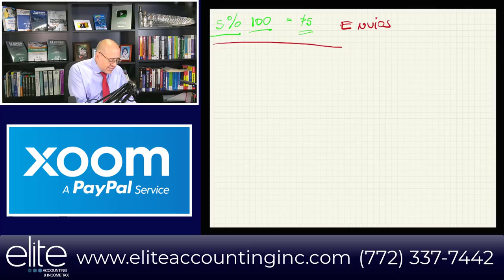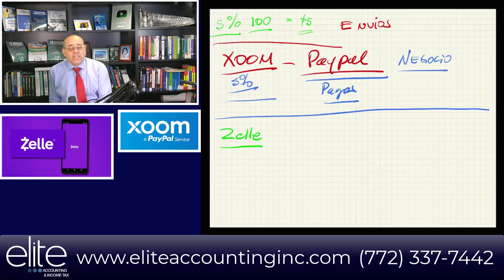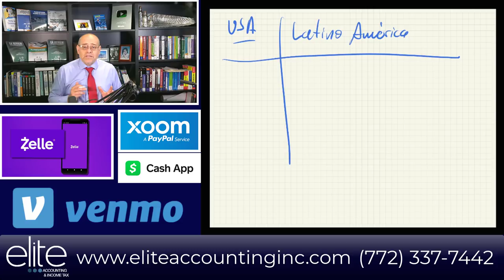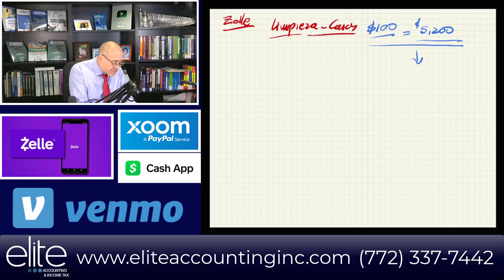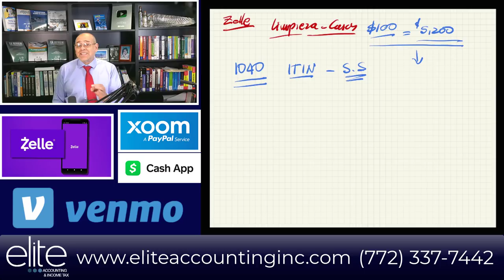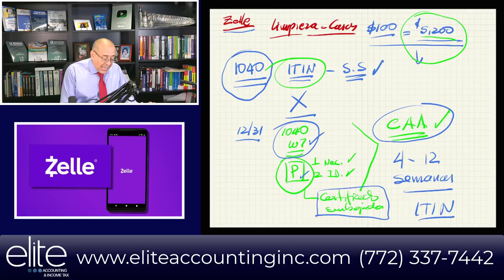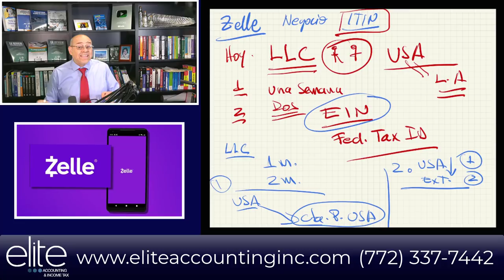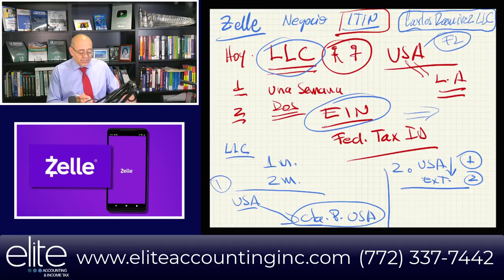¡URGENTE! Zelle ¿Cómo trabaja? ¿Me cerrarán la cuenta? Soluciones Aquí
¡IMPORTANTE! ► Aclaro rumores y desinformación desde el punto de vista tributario sobre las aplicaciones como Venmo, Zelle y PayPal Cash app y las entidades de Banco por recibir, transferir y pagar dinero mediante estas apps.

¿Se agregarán Impuestos a las Apps Financieras?

MI PÁGINA OFICIAL - CARLOS RAMIREZ EN FACEBOOK
SÍGAME EN FACEBOOK Y ENTERESE DE TODO